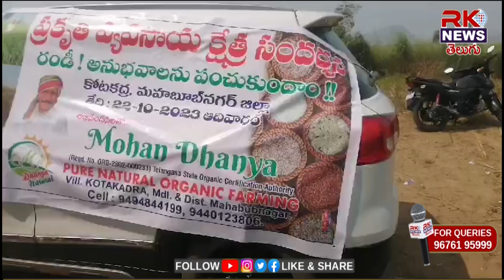సేంద్రియ వ్యవసాయ రైతు జ్ఞానేశ్వర్ రెడ్డి కృషికి అభినందన...క్షేత్ర సందర్శనకు అపూర్వ స్పందన//RK NEWS//